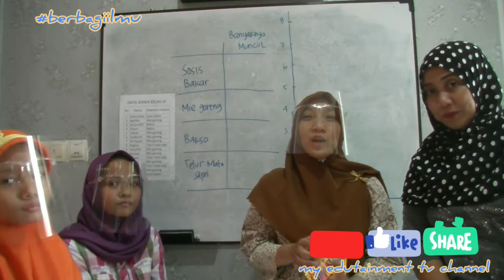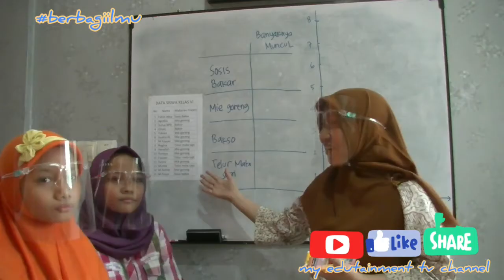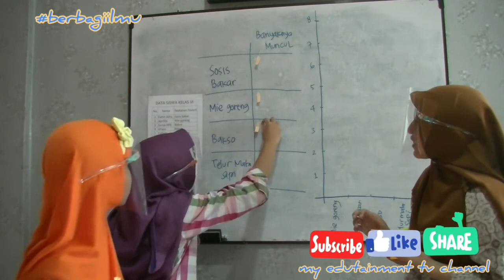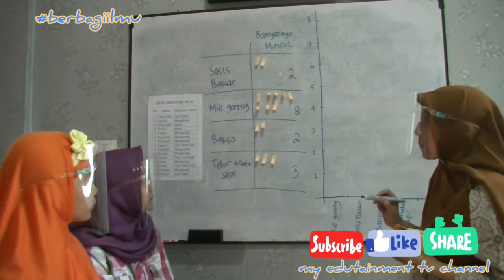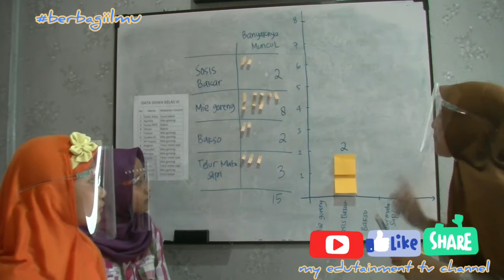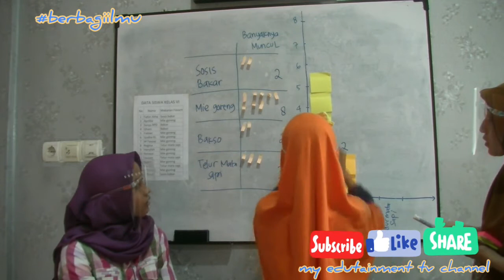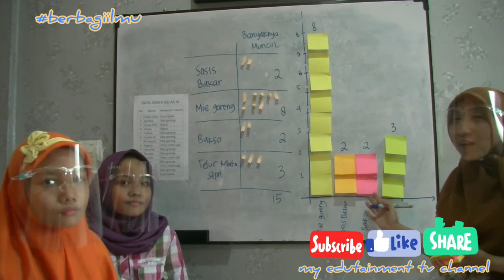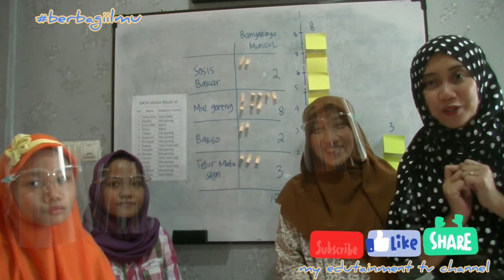Statistik||MATEMATIKA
hari ini berbagi ilmu "MATEMATIKA ITU ASIIKKK" bersama kak Dewi akan belajar mengenai STATISTIK..
Pastinya kak dewi akan memberikan tips² cara mudah utk mengerjakannya...disimak sampai selesai ya... dan jangan lupa kalian boleh komen di kolom komentar jika ada yg ingin ditanyakan. Insya Allah, Allah mudahkan kami utk dapat memenuhi permintaan dr kalian...

terima kasih